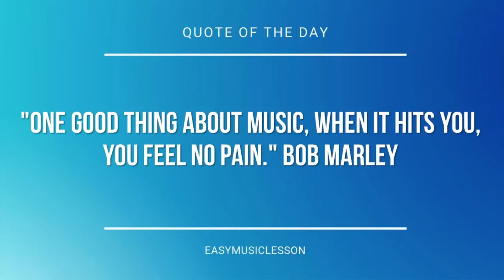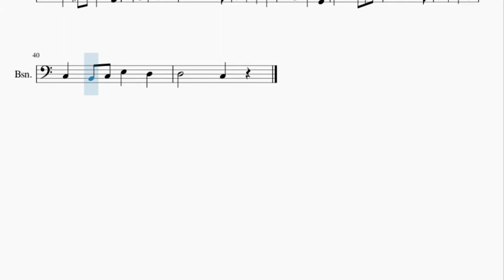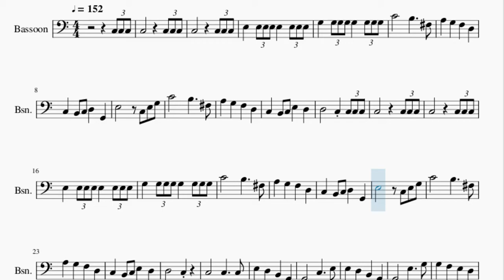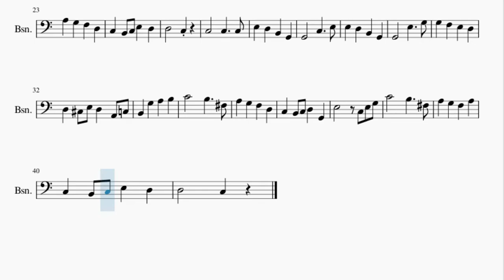Bassoon Sheet Music: How to play Wedding March by Felix Mendelssohn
Here is a sheet music/tab video on the song Wedding March by Felix Mendelssohn on the bassoon. A bassoon sheet music arrangement which is transposed to notes that are easily played by bassoon, for the song Wedding March by Felix Mendelssohn.

EasyMusicLesson2 teaches you to play the your favorite instrument, through well-arranged sheet music so that you too can learn how to play Wedding March by Felix Mendelssohn on the bassoon as fast as you can. A bassoon sheet music with backing tracks to help your play the song better.

Chords of Bassoon arrangement:
C Maj   C Maj   C Maj   C Maj   C Maj   C Maj   C Maj   F# Min 7 b5
B Dom 7   E Min   D Min   C Maj   G Maj   C Maj   C Maj   F# Min 7 b5
B Dom 7   E Min   D Min   C Maj   G Dom 7   G Dom 7   C Maj
C Maj   G Dom 7   C Maj   G Dom 7   C Maj   C Maj   F Maj   D Min
D Maj   G Dom 7   F# Min 7 b5   B Dom 7   E Min   D Min   C Maj
G Maj   C Maj   C Maj   F# Min 7 b5   B Dom 7   E Min   D Min
C Maj   G Dom 7

Melody notes of Bassoon:
C4   B3   F#3
A3 G3 F3 D3
C3 B2 C3 D3 G2
E3   C3 E3 G3
C4   B3   F#3
C3 B2 C3 E3 D3
C4   B3   F#3
C4   B3   F#3
D3   C3
C3   C3   C3
E3 D3 B2 G2
G2   C3   E3
D3 C#3 E3 D3 A2 C3
B2 G3 A3 B3
C4   B3   F#3
C4   B3   F#3
A3 G3 F3 A3
D3   C3